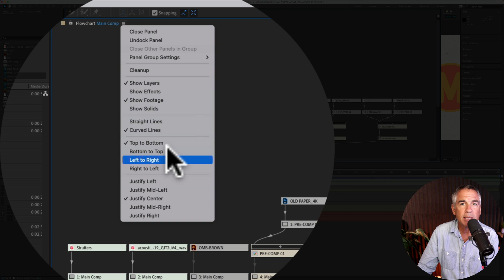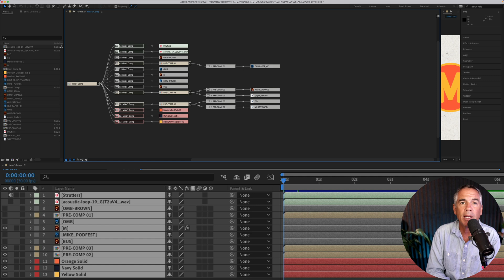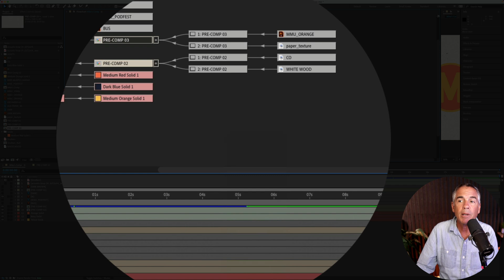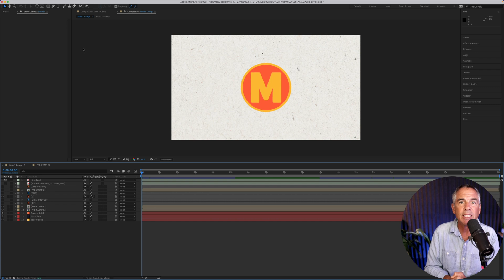After Effects: How To Use Composition Flowchart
After Effects CC 2022: How To Use Composition Flowchart

This tutorial will show you how to use the Composition Flowchart in Adobe After Effects CC 2022 to get the big picture overview of your projects so you can see all pre-comps, layers, solids, and effects in a flowchart.

How To Use Composition Flowchart:
Open Composition
Go To Top Menu and click on Composition
Click on Composition Flowchart
Right-click to Change View (Flow Direction)
Select Right-To-Left (or your preferred view)
Click on Plus (+) to expand or collapse
Select any box in first column to reveal in Layers Panel
Select any box in 2nd column to reveal in Project Bin
Right Click and check ‘Show Solids’ to view Solids
Right Click and check ‘Show Effects’ to view all Effects
Double click on Pre-Comps to open
Click and drag to move boxes around
Right-click and select ‘Cleanup’ to reset the order
Click on the Hamburger Menu and select ‘Close Panel’ to close Comp Flowchart